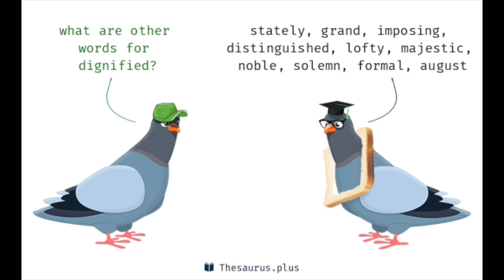Noble Endeavors - Let's Count the Omer 2022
Ready for some spiritual growth? Join me in counting the Omer. Whether you're Jewish or not, anyone can benefit from some guided spiritual reflection. This is my fifth time counting the 49 days. I'll mostly be using chabad.org's guide for questions and reflection.

Today is Malchut of Netzach, the last day of week four, thinking about the dignity of our endurance. Do you fight for noble and worthy causes (nothing is too mundane!)? Do you hold yourself up well during hardship or wish you had more willpower and strength?